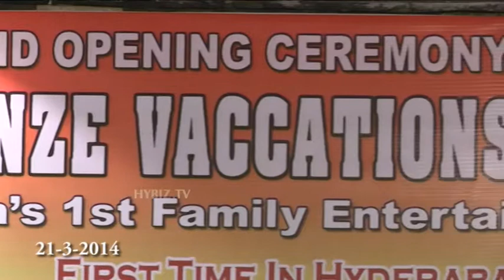Opening Ceremony of Benz Vaccations Club